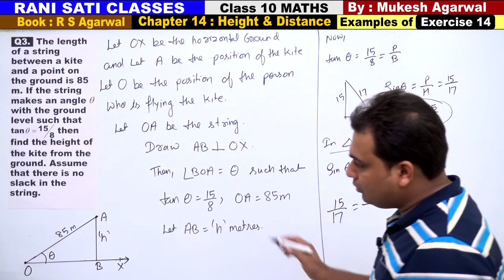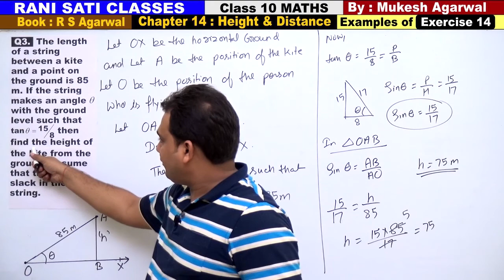Class 10 Maths (Ex 14 Example 3) Height & Distance (RS Aggarwal)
Chapter 14 : Height and Distance (RS Aggarwal )
(Solutions of Examples of Chapter 14 )

RS Agarwal Exercise Solutions